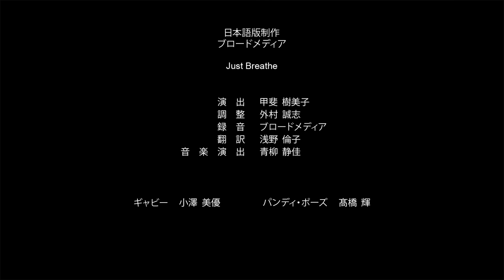深呼吸して ミュージックビデオ｜ギャビーのドールハウス（特別編）｜Netflix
パンディと一緒に深呼吸しよう！大きく息を吸って心配事を全部吐き出すんだ